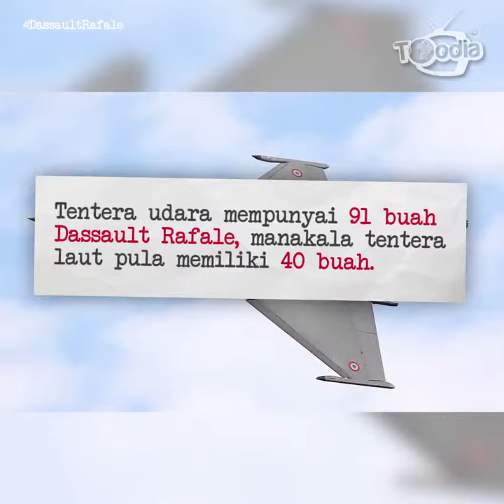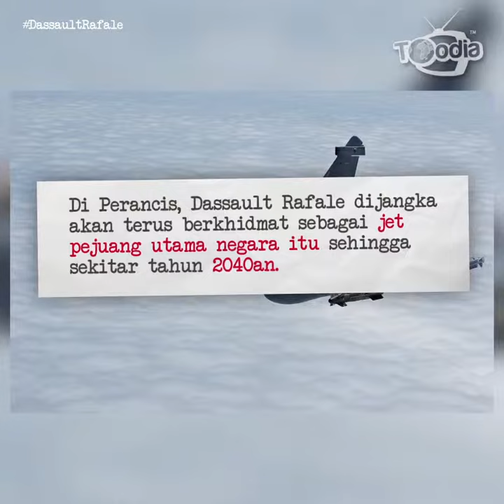Dassault Rafale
DassaultRafale merupakan pesawat tempur pelbagai peranan (MRCA) generasi ke-4 buatan Perancis.